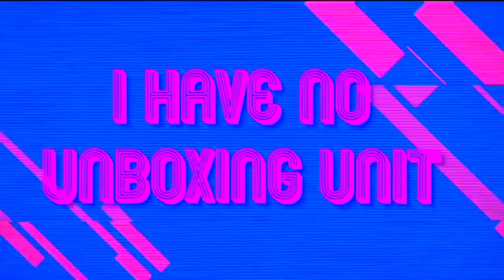World cheapest Ring light ever wow😮 Under 200 Hundred🔥🔥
World cheapest Ring light ever wow 😮 Under 200
Ring light

Hello guys is video me mane Unboxing World Cheapest Ring light ever Umid hai aapko video pasand aai hogi agr pasand aai hai toh channel ko subscribe kre or video ko like krye Mae milta ho next video me tab Tak ke liye bae

About me